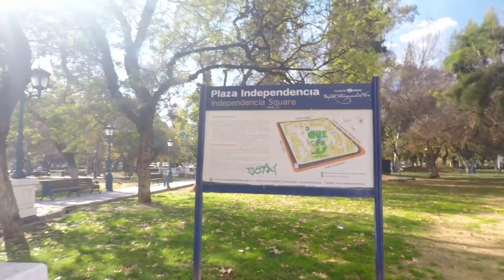A Nice Walk in Mendoza, Argentina with BadEmpanada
The promise has been fulfilled